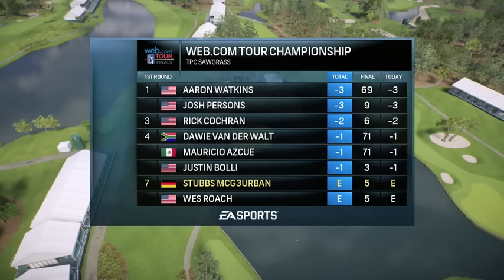Rory Mallory Meets Stubbs Mcg3urban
two titans of gold meet in the ultimate battlefield